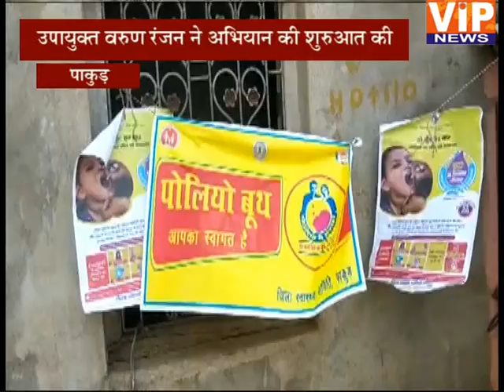बिहार झारखण्ड की बड़ी खबरें || 03 PM || 26 Sept 2021